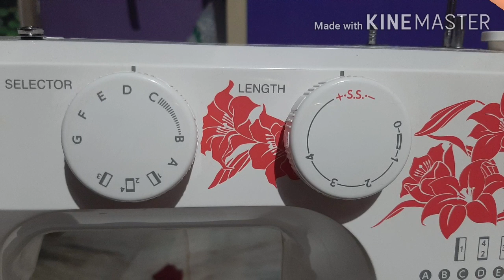Lace hemming || కుట్టే విధానం || సులభంగా అర్ధం అయ్యేలా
Usha janome in telugu,Interlock S S mode usha janomi in telugu, prakasam telugu,Usha overlock in telugu, Usha janine Dlx,prakasam teluguUsha janome Embroidery in telugu,Ushajanome all.dlx. Twin needle stichting in telugu, prakasam telugu,two needle stichting,Usha janome all.dlx. two needle stichting in teluguUsha janome allure dlx. zipper foot in telugu,Usha janome allure dlx. Main information in telugu,
usha janome blind hemming,ingprakasam telugu,usha prakasam telugu,